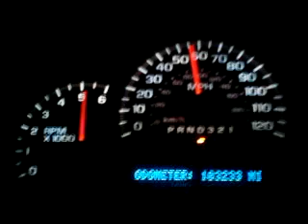My 06 with 6.0 speedo